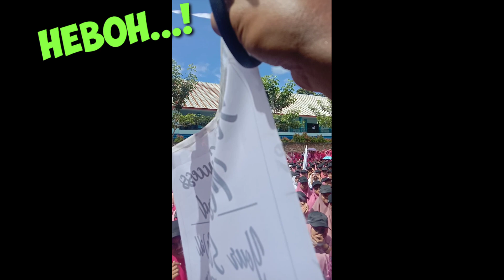flasmob Kebersamaan oleh Para Siswi Kelas IX SMP AN-NUR BULULAWANG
sebagai rasa terimakasih dan ungkapan yang mendalam serta mohon doa restu kesuksesan meraih cita-cita

Pelepasan Balon udara sebagai simbol komitmen kebersamaan